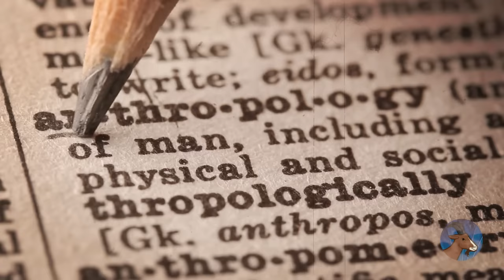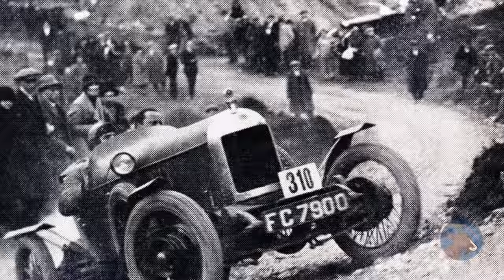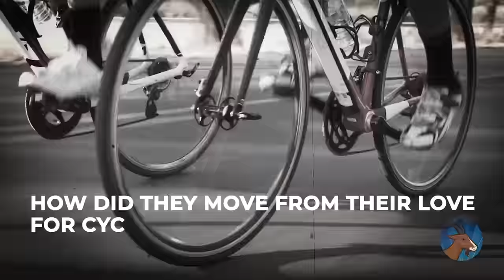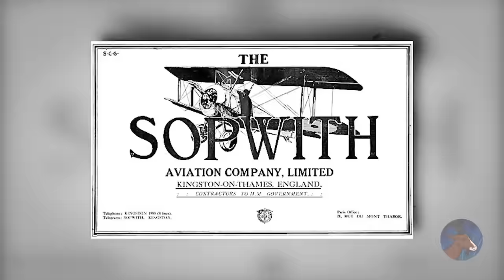The Legendary Story of Aston Martin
Don't forget to leave a ❤️LIKE and a SUB❤️ if you enjoy the content.

In this video, we take a look at the history of Aston Martin, from its beginnings as a racing car manufacturer to its current status as one of the world's most iconic luxury brands.

By the end of this video, you'll have a better understanding of the amazing story of Aston Martin, and you'll be eager to learn more about this prestigious brand!

00:00 Prologue
01:15 Chapter 1 The Beginning of Aston Martin
02:07 Chapter 2 Lionel Martin and Robert Bamford
04:48 Chapter 3 Bamford and Marting Ltd.
06:34 Chapter 4 World War One and Post War
08:20 Chapter 5 Lady Charnwood
09:39 Buzzbox
10:27 Bankrupt Once Again
12:46 Aston Martin Lagonda Limited
13:55 James Bond
14:22 Ford Investment and Mercedes Investment

- The Poor Chinese Boy Who Founded The Billion Dollar Empire Binance
- The Incredible Rise of Cristiano Ronaldo

On this channel we share top stories and documentaries about a variety of topics including entrepreneurs, successfull business stories, sport legends, actors, artists, destinations, travel and lifestyle , news and some true goat stories, that will inspire you to dream and to believe in yourself.

True stories about the magic of thinking big to realize your dreams and about the fact that if you stay dedicated with a high work ethic, great things will happen.

Our goal is to deliver entertainment in the form of documentary or mini biography that displays, that you do control your own fate and that hard work pays off.

With that being said – ENJOY!  It’s story time 🎥